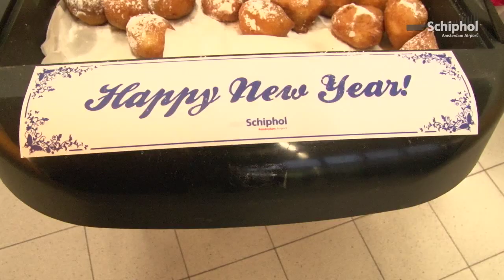15.000 oliebollen voor aankomende passagiers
Maandag 2 januari stond Schiphol in het teken van het nieuwe jaar. Om het begin van 2012 te vieren en de passagiers te bedanken voor het reizen via de luchthaven, werden er ruim 15.000 oliebollen uitgedeeld.